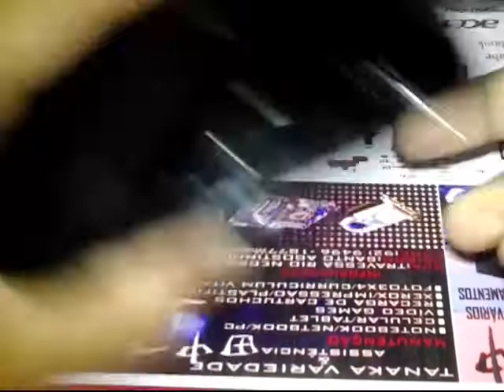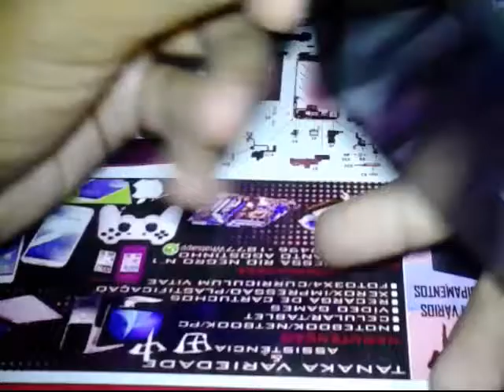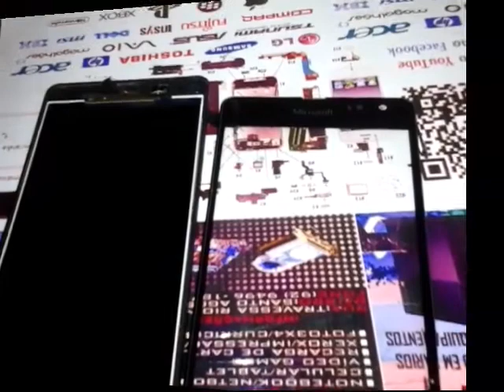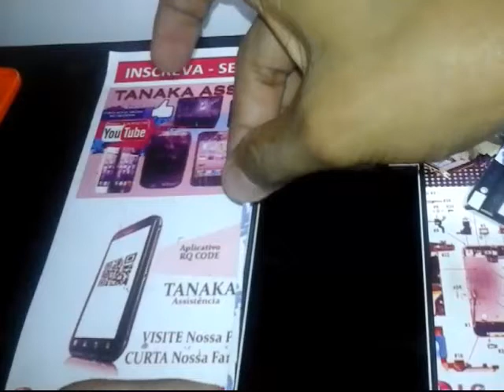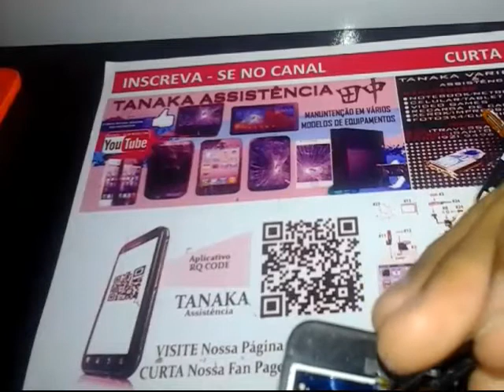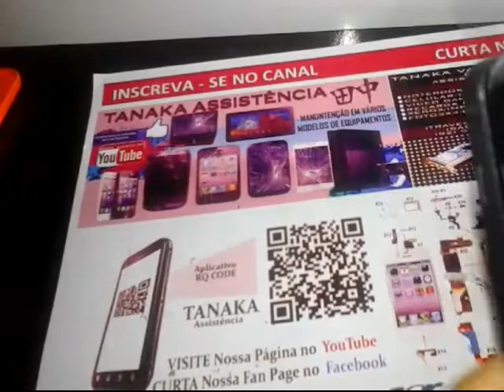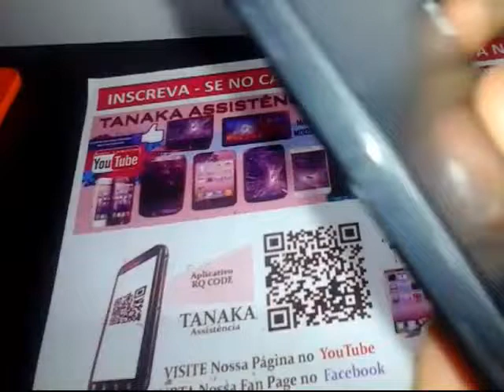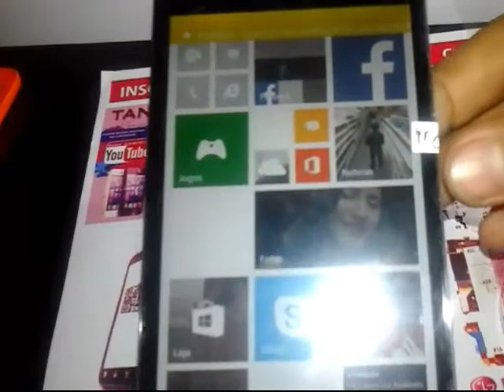♣TROCAR TOUCH DO NOKIA 635/630 ♣TANAKA 田中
QUEM GOSTOU SE - ESCREVA NO CANAL
♣FAÇA SUA DOAÇÃO PARA O CANAL COM A PAGSEGURO.

♣FAZEMOS MANUTENÇÃO EM:

♣CELULAR

♣NOTEBOOK,

♣NETBOOK

♣GAMES

♣TABLET,

♣COMPUTADORES

♦♦♦♦♦CONTATOS♦♦♦♦♦